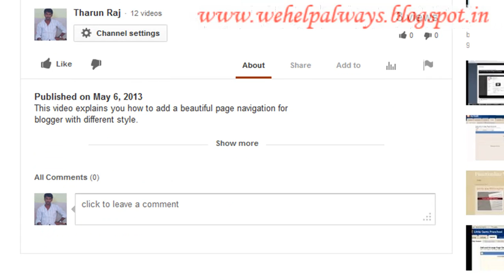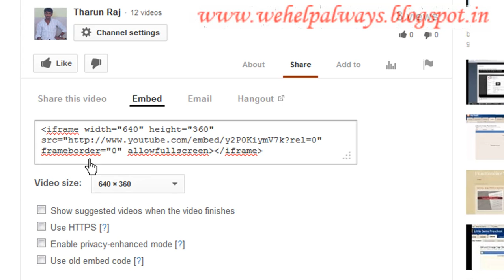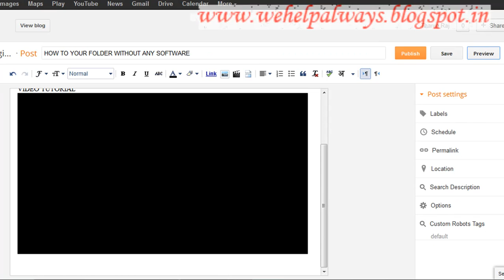How To Embed Youtube Videos in BLogger Posts HD and VOICE NARRATED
This video gives you a clear idea on adding or embedding youtube videos in your blogger post body.